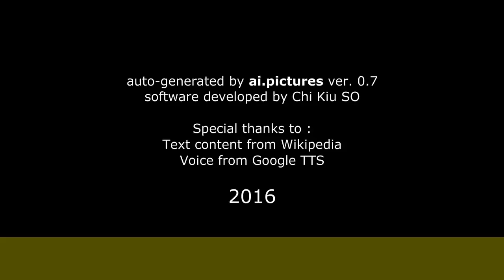Francisco Rabal - Biografía